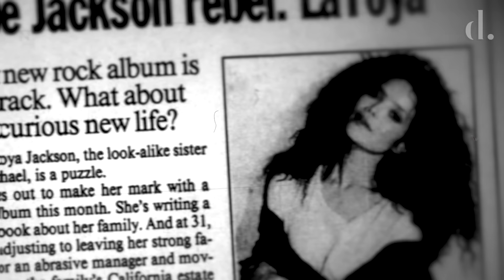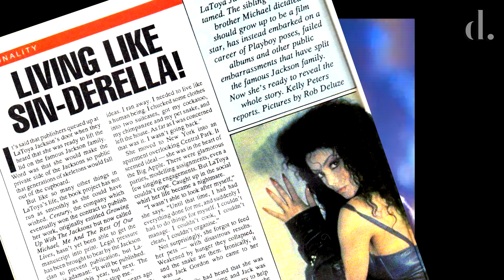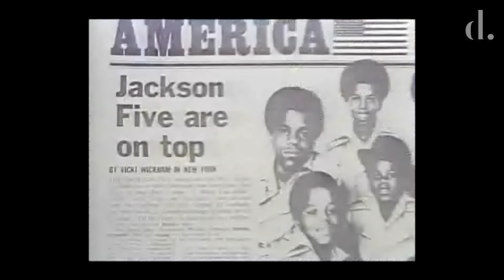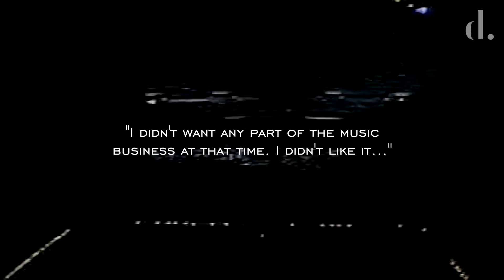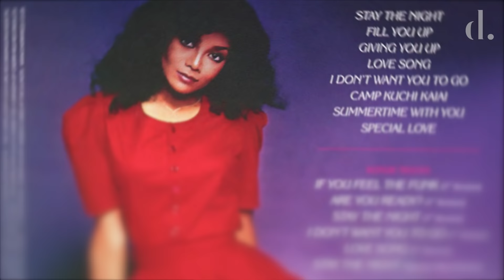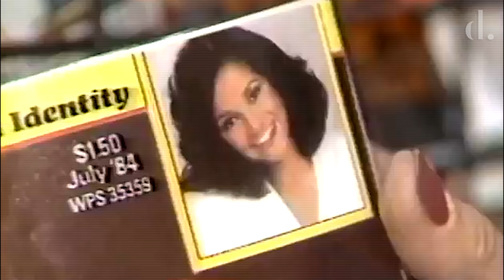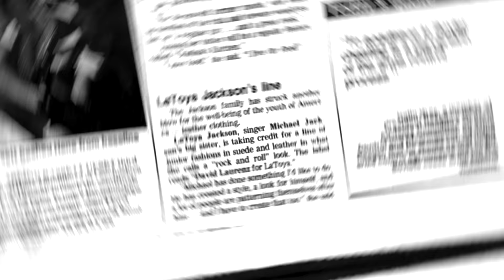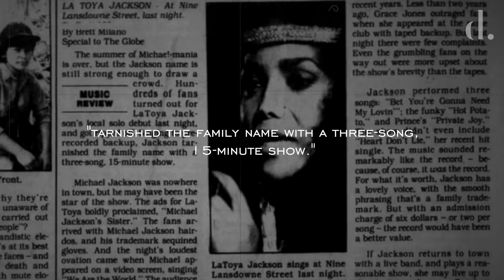Uncovering La Toya Jackson's TRAGIC Past #1 | the detail.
The Jackson family's middle daughter grew up within the complicated world of showbiz. Overshadowed by her famous brother's and lacking any sense of achievement or identity of her own, La Toya was destined to tread a difficult path towards personal freedom.

However La Toya's personal story of abuse, manipulation and exploitation is often overshadowed by those more famous in the public eye. This series sorts to reveal the intimate details of La Toya Jackson's tragic past, very public rebellion and eventual redemption.

Michael Jackson's Last Words to Janet | Michael's Passing in Janet's Own Words
Michael Jackson & Tatiana: Lover, User, or Obsessed Fanatic?
Michael Jackson & Madonna Hated Each Other... But Here’s Why!

00:00 - Intro
01:52 - The Middle Child
05:38 - La Toya Live
08:11 - New York City Girl
09:44 - Feelin' The Funk
13:58 - Michael Jackson's Sister